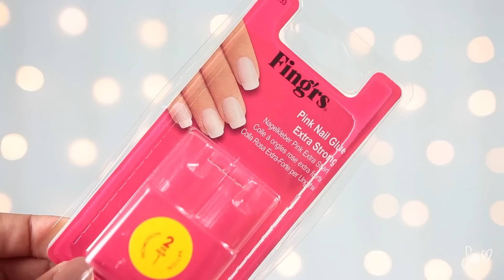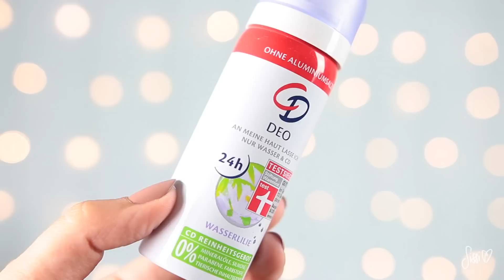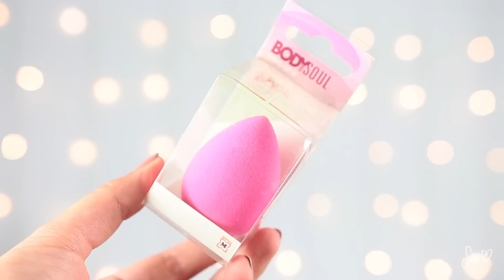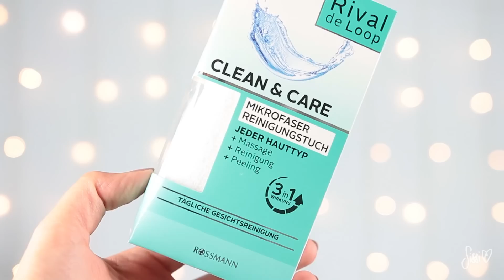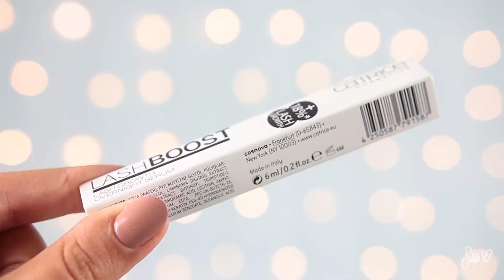DROGERIE HAUL II Sissi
Heute gibt es einen bunte Drogerie HAUL mit Kosmetik und Pflege von mir, denn ich war nicht nur bei dm, sondern auch bei Rossmann und Müller. Ich wünsche euch viel Spaß mit meiner Beute :)

Olia Webseite http:olia.de

' Produkte, die mir bedingungslos zur Verfügung gestellt wurden.